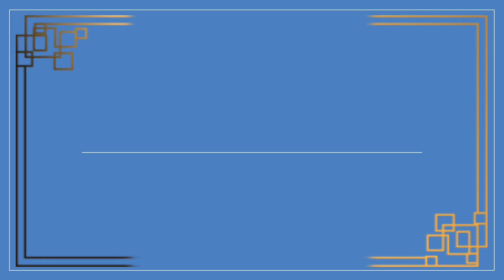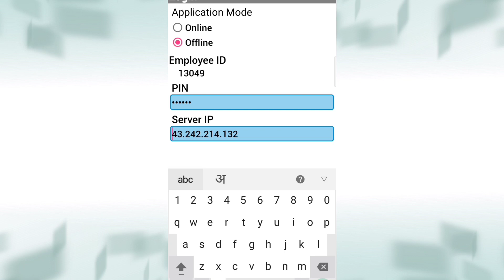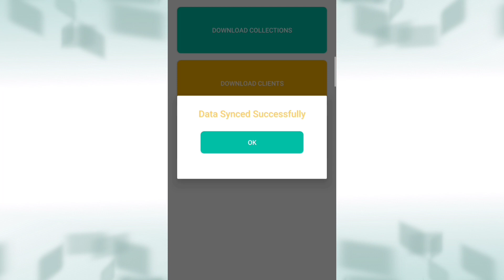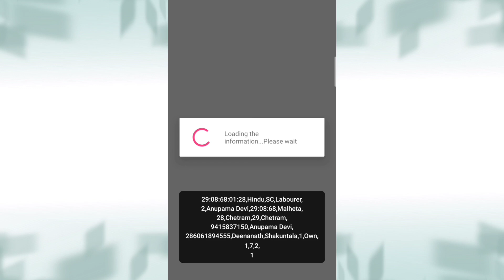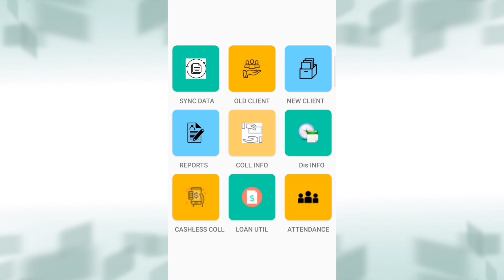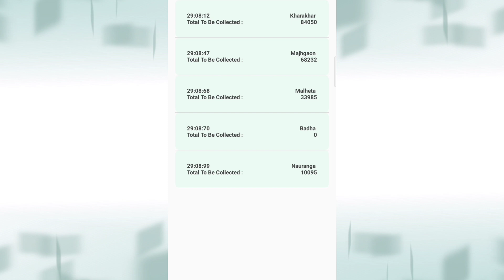SUGAM Application offline Tutorial